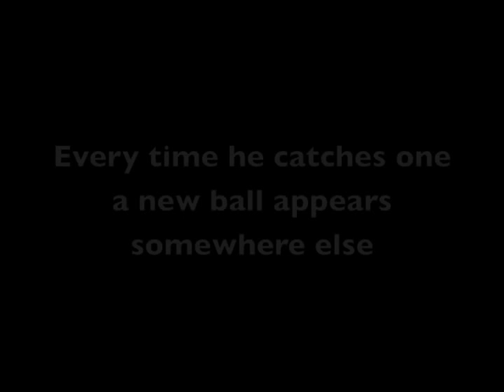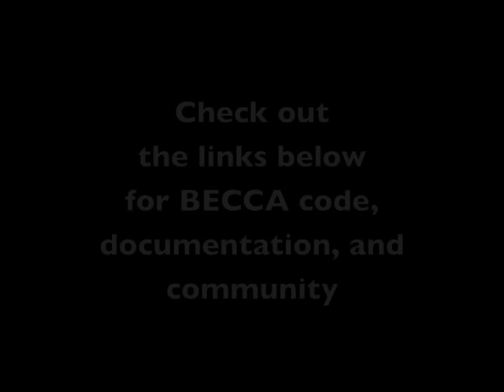Becca chases a ball, part 3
A robot puppy learned to chase a ball around a room. By the time it was a couple of weeks old, it got pretty good. It's brain is Becca, a general machine learning algorithm.